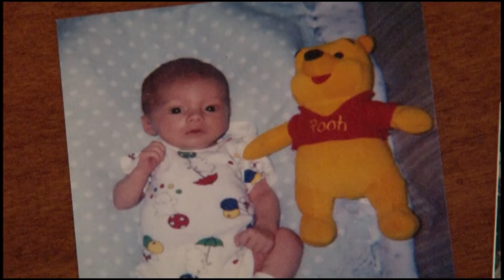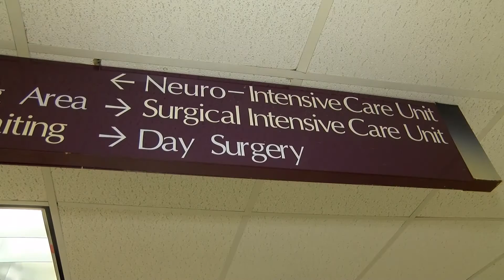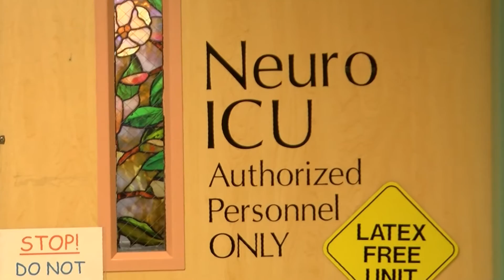Karsten's fearless faith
Karsten Brogan's fearless faith helps him  continue to run this race called life.